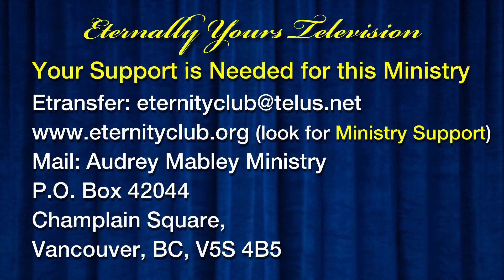The Two Kingdoms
Eternally Yours Season 14 Episode 22
Sermon:  The Two Kingdoms